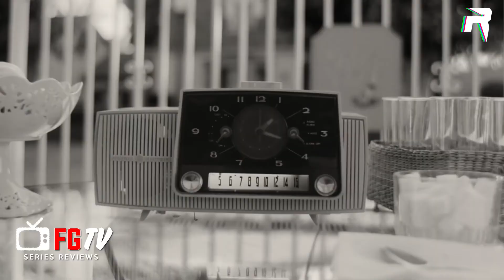WandaVision SERIES REVIEW | RebelLK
මේ වෙද්දී ලෝකේ තියන වැඩිම දෙනෙක් බලපු series අතරට මේ series එකට එන්න ලැබුණ එක ගැන අපි නම් ගොඩක් පුදුම වෙන්නේ නෑ. Marvel film fans ලා ට සහ comic fans ලා ටත් සාදාරණයක් කරමින් තමයි මේ series එක හැදෙන්නේ. එහෙම කියන්නේ ඇයි කියලා දැනගන්න අපේ spoiler free review එක බලන්න. WandaVision බැලුවා නම් මොකද හිතුවේ?

WandaVision is an American television miniseries created by Jac Schaeffer for the streaming service Disney+, based on the Marvel Comics characters Wanda Maximoff / Scarlet Witch and Vision. Set in the Marvel Cinematic Universe (MCU), it shares continuity with the films of the franchise, and takes place after the events of the film Avengers: Endgame (2019). WandaVision is produced by Marvel Studios, with Schaeffer serving as head writer and Matt Shakman directing.

Elizabeth Olsen and Paul Bettany reprise their respective roles as Wanda Maximoff and Vision from the film series, while Debra Jo Rupp, Fred Melamed, Kathryn Hahn, Teyonah Parris, Randall Park, Kat Dennings, and Evan Peters also star. By September 2018, Marvel Studios was developing a number of limited series for Disney+ centered on supporting characters from the MCU films such as Wanda and Vision, with Olsen and Bettany returning. Schaeffer was hired in January 2019, the series was officially announced that April, and Shakman joined in August. The series pays homage to past sitcoms, with Wanda and Vision living in a reality created by the former that takes them through different decades of television tropes. Filming began in Atlanta, Georgia in November 2019, before production halted in March 2020 due to the COVID-19 pandemic. Production resumed in Los Angeles in September 2020 and ended that November.